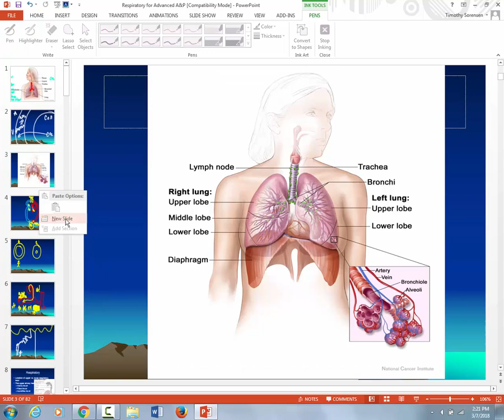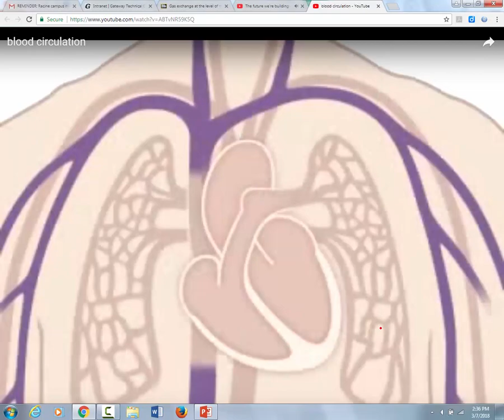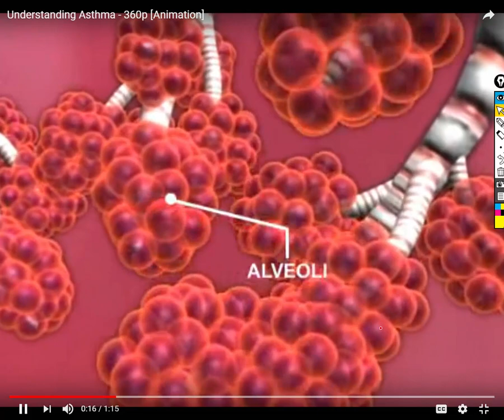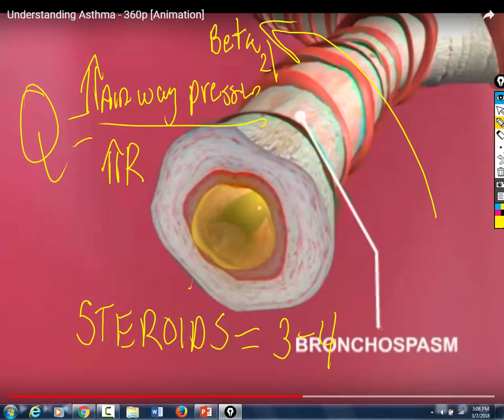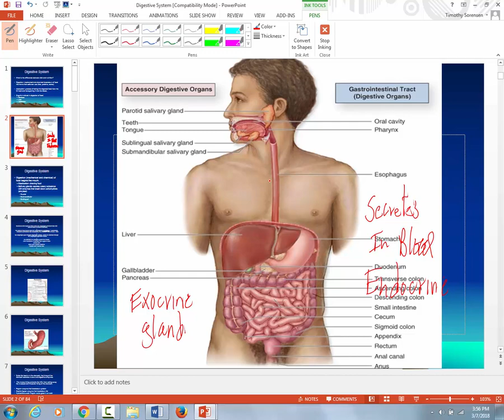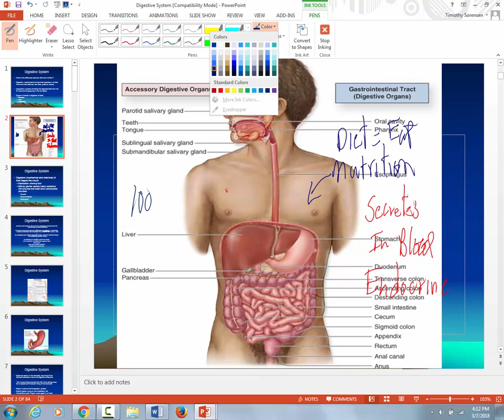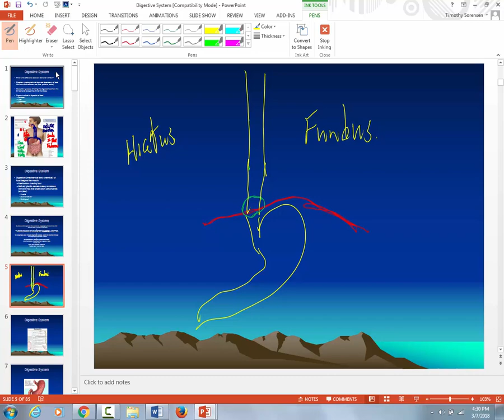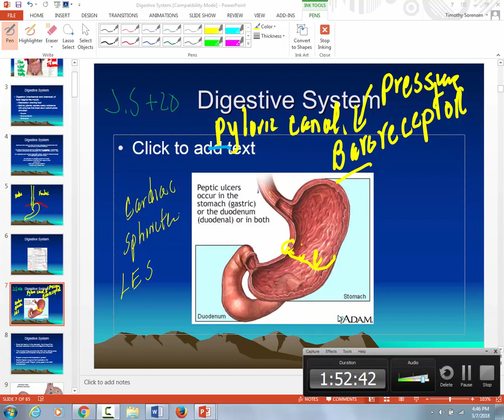General A&P March 7